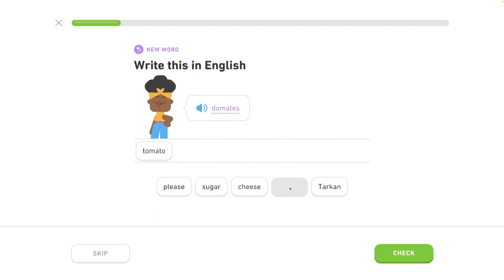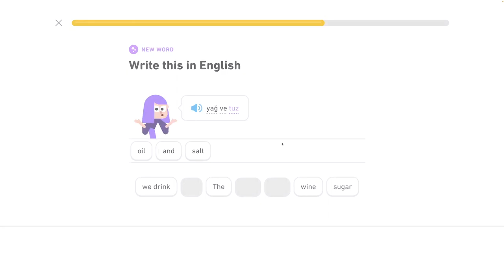🐫 2 - Rozhovor o jedle 3/4 - Turecky s Yetim II